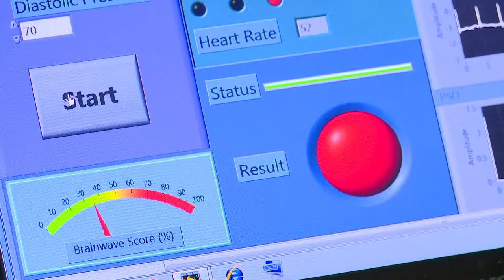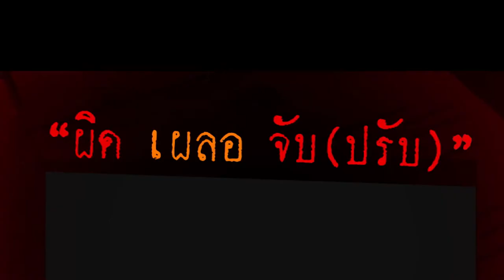INSIDE จราจร เครื่องวัดระดับความง่วง